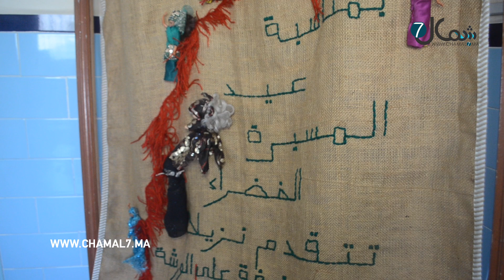في زمن "كوفيد 19".. مرضى نفسيون في مستشفى الرازي بطنجة يصنعون كمامات خاصة بهم